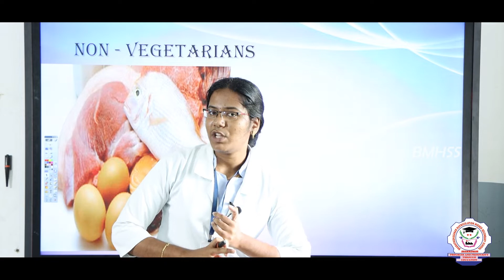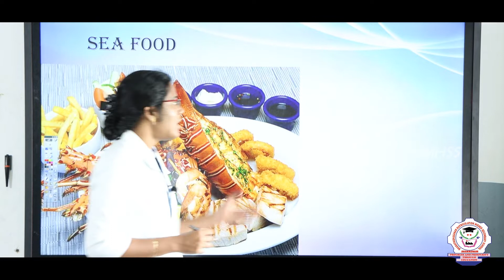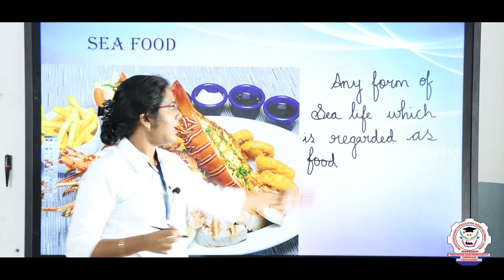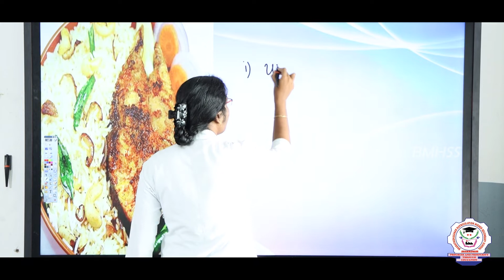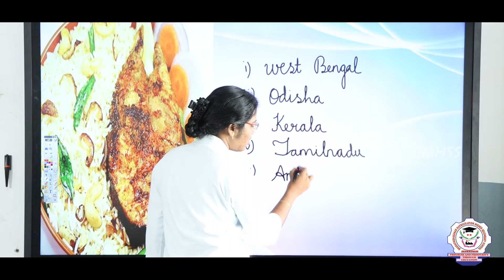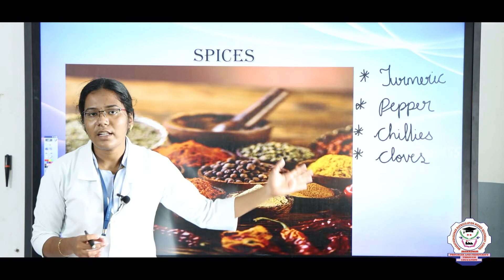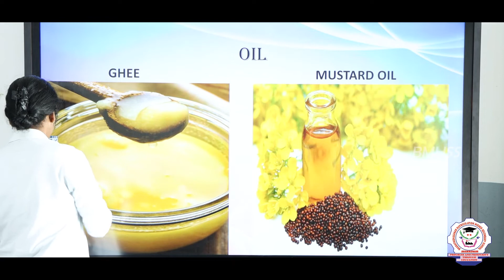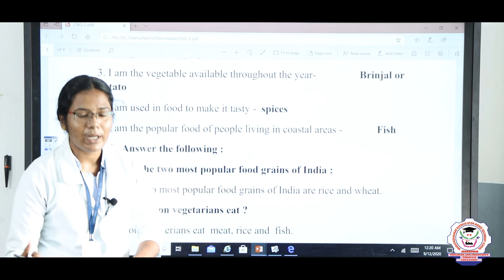Social | Class 3 | Lesson 5 | Food We Eat | Part 2 | Bharathidhasanar School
Social | Class 3 | Lesson 5 | Food We Eat   | Part 2 explanation in English